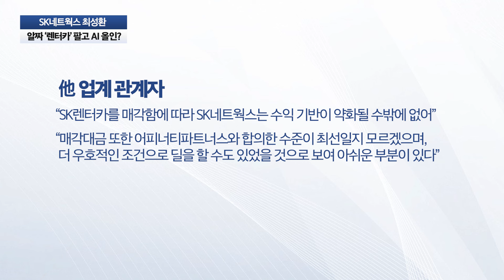최성환 SK네트웍스, 알짜 ‘렌터카’ 팔고 AI 올인?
SK네트웍스가 알짜 자회사 SK렌터카 매각을 공식화하면서 사업구조 개편에 속도를 내는 모습이다. 다만 최근까지 렌터카 부문에 적잖은 자원을 쏟은 만큼 무리한 체질 변화라는 우려도 나온다. 사업구조 개편 결과의 불확실을 감안하면 렌터카 매각의 실익이 기대에 미치지 못할 수 있다는 의견이다.

SK네트웍스는 지난 16일 SK렌터카 매각의 우선협상대상자로 홍콩계 사모투자펀드(PEF) 운용사 어피니티에쿼티파트너스(Affinity Equity Partners)를 선정했다고 밝혔다. 매도자와 인수자 측이 합의한 금액은 SK렌터카 지분 100% 기준 8500억원 내외로 알려졌다.